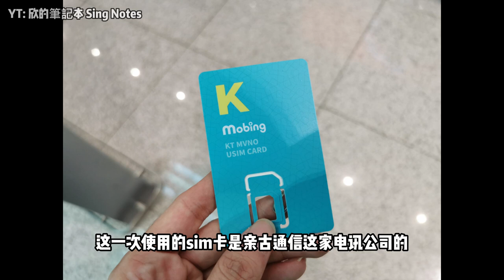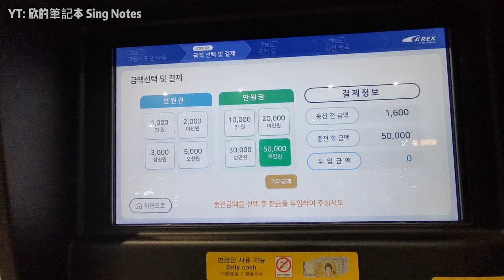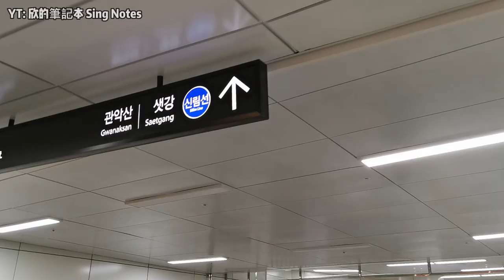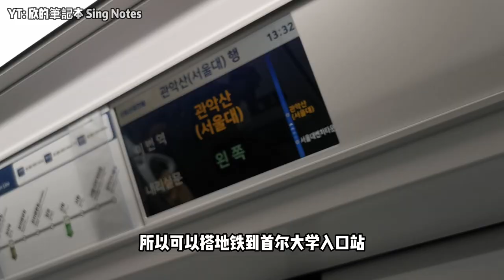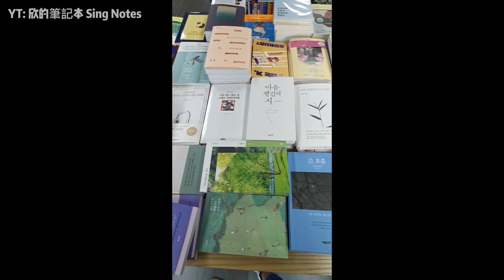[首爾vlog] Day 1｜弘大日式料理+首爾大學校園+新林洞炭烤辣炒雞排+新林洞全白Ins風咖啡館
人生第一次一個人去旅行，從韓國開始～

Day 1 景點資訊：
弘大Kamiya日式料理
홍대 카미야
서울 마포구 와우산로21길 28-6 지하1층

首爾大學
서울대학교
서울 관악구 관악로 1

Park Jaeseong炭烤辣炒雞排
박재성의 메밀숯불닭갈비
서울 관악구 신원로 40-16 1층

Designery Cafe
디자이너리 카페
서울 관악구 관천로 71-1 4층

親辜通信Sim卡
친구통신 유심

傳送門
02:12 弘大Kamiya日式料理
02:50 首爾大學
06:47 Park Jaeseong炭烤辣炒雞排
07:29 Designery Cafe
會給我很多鼓勵和動力喔